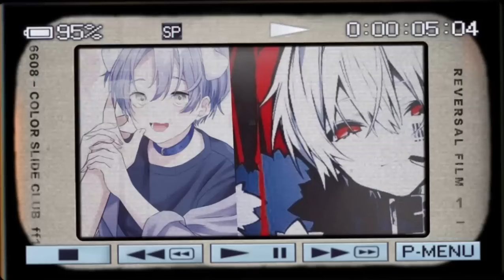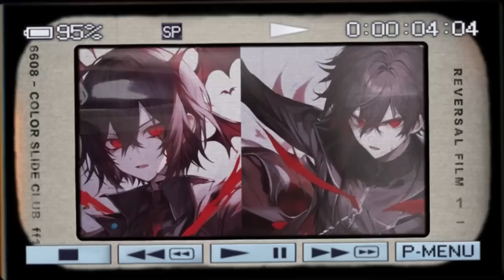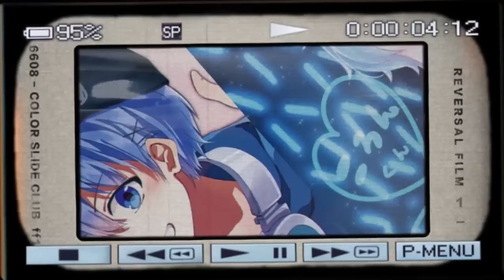IMAGINE IF TSUNADE GET PREGNANT CUSS OF NARUTO?